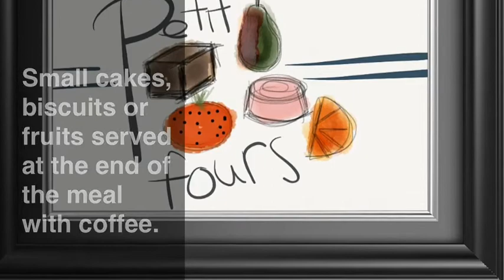Petit Fours Level Patisserie Deeside College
Brandy snaps,shortbread and marzipan fruits.